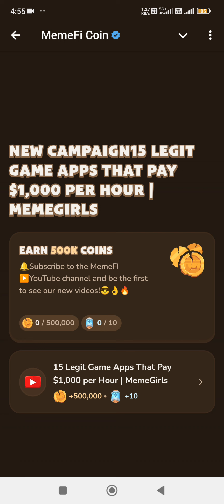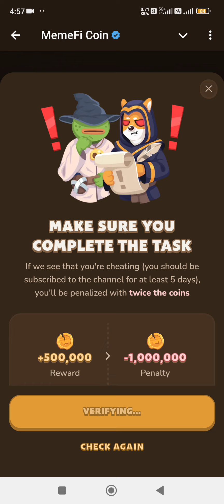15 Legit Game Apps That Pay $1,000 per Hour Code | Memefi Youtube Video Code Memefi Today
15 Legit Game Apps That Pay $1,000 per Hour Code | Memefi Youtube Video Code Memefi Today